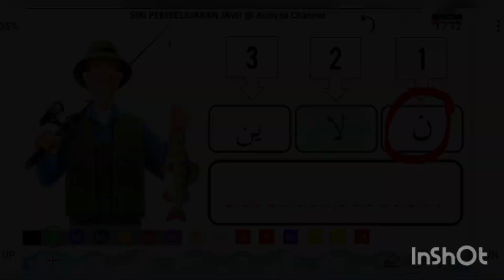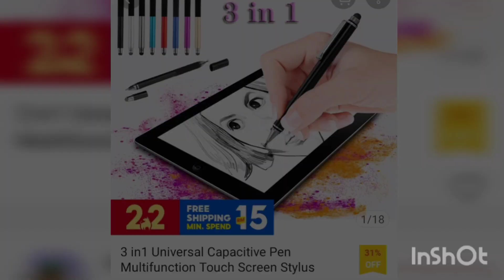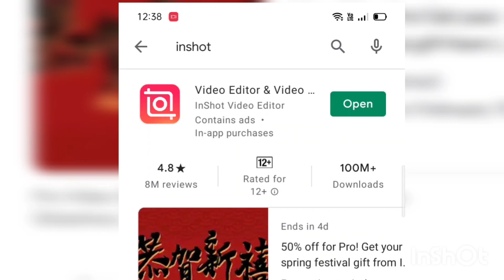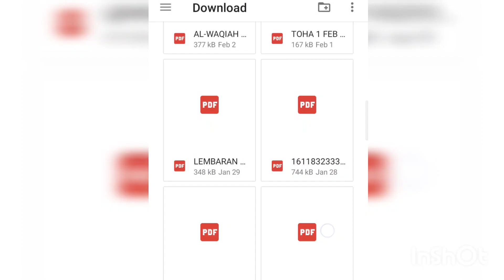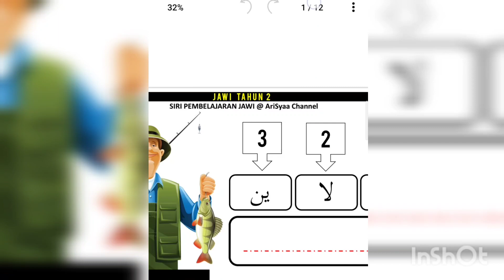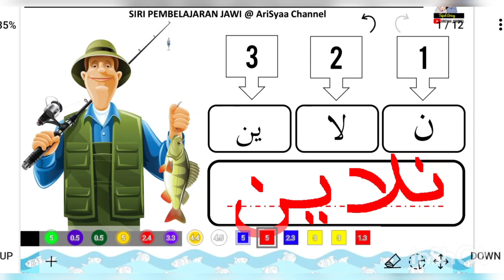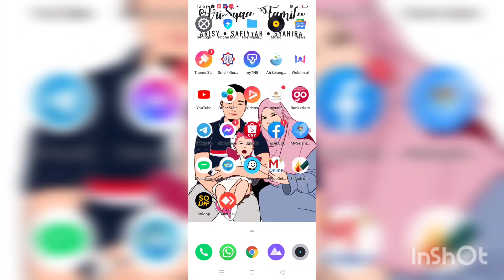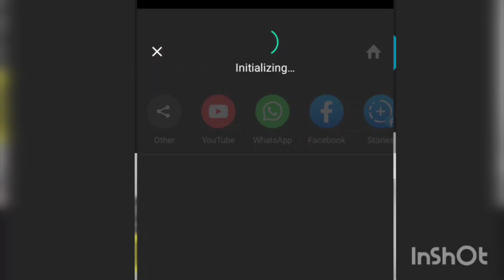TUTORIAL MENGAJAR MENGGUNAKAN STYLUS PEN & SKETCH ON PDF UNTUK KEMAHIRAN MENULIS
Assalamualaikum dan salam sejahtera buat para pendidik. Semoga tutorial ini bermanfaat untuk anda semua.

Tool: Stylus Pen (Shoppee)
App: Sketch on PDF, Screen Recorder, InShot